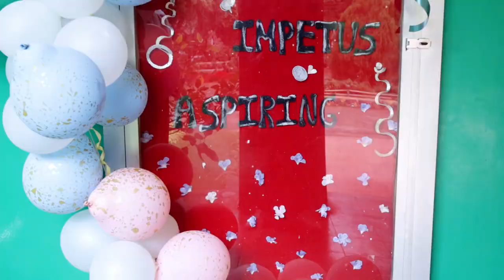2023 Feast celebration | Holy Cross College, Nagercoil